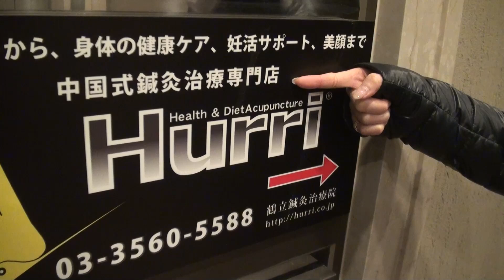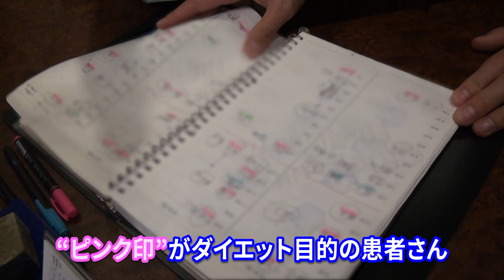テレワーク太りが日本直撃―チャイナパワー施術が奏功、「8．6キロ減量」の声も